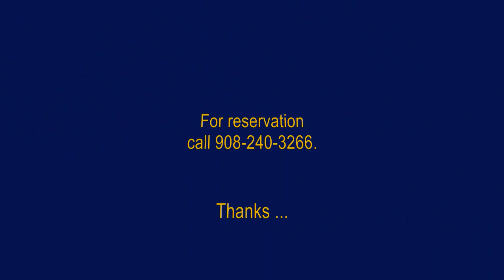#328 VisualTour-02.wmv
Affordable Disney Vacation with Spacious Rooms and Pool/Spa

Thanks ...